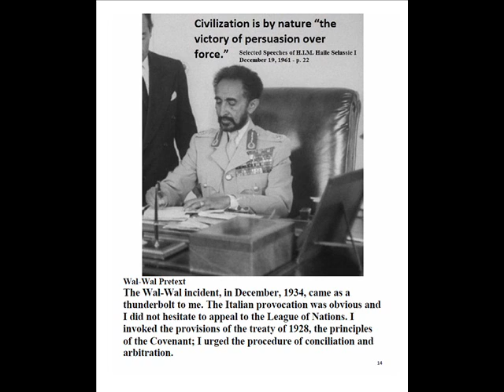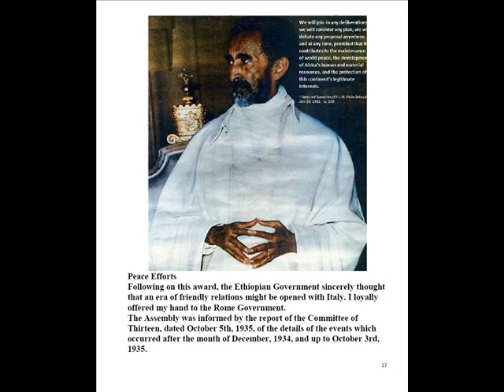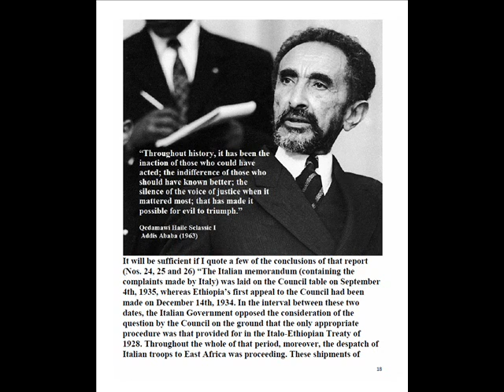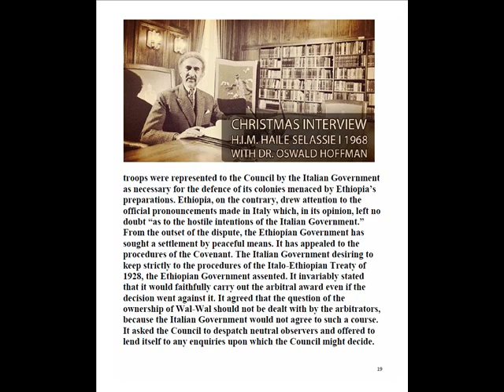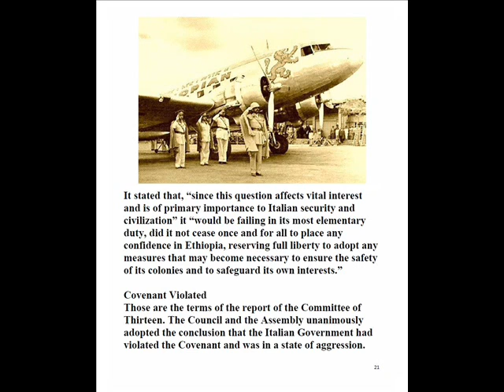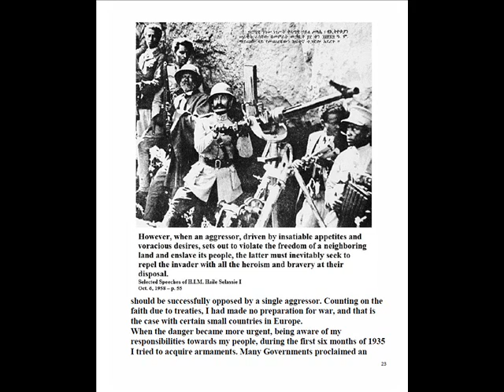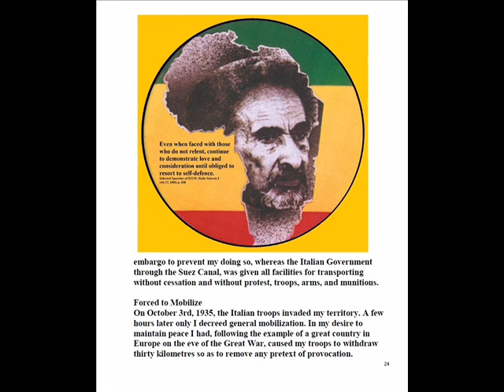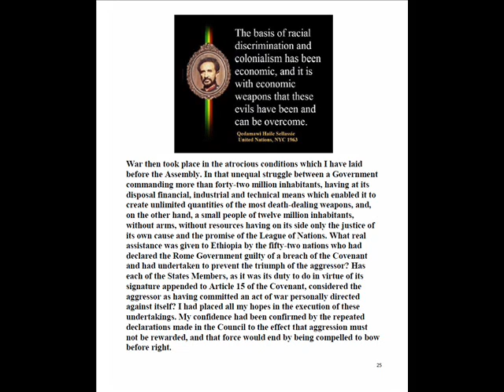HIM Appeal to the League of Nations 2 of 3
Wal-Wal Pretext
The Wal-Wal incident, in December, 1934, came as a thunderbolt to me. The Italian provocation was obvious and I did not hesitate to appeal to the League of Nations. I invoked the provisions of the treaty of 1928, the principles of the Covenant; I urged the procedure of conciliation and arbitration.
Selected Speeches of H.I.M. Haile Selassie I
June 30, 1936 - p. 304-316